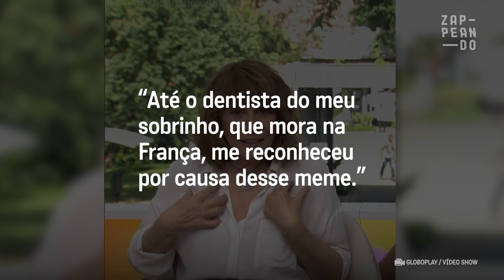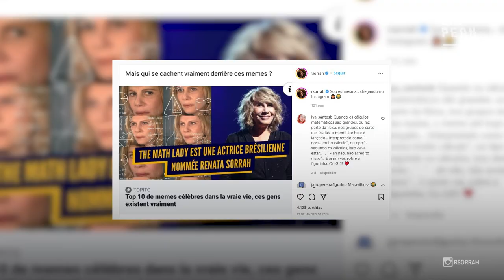Meme da Nazaré Mudou a Vida de Renata Sorrah! | Entretenimento | Zappeando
Além do papel ter sido marcante, com popularização da internet os memes da Nazaré edesco tomaram a internet por inteiro!
Veja detalhes!

E caso você não aguente esperar pelo próximo vídeo, entre em nosso site para ver receitas e truques que não acabam mais